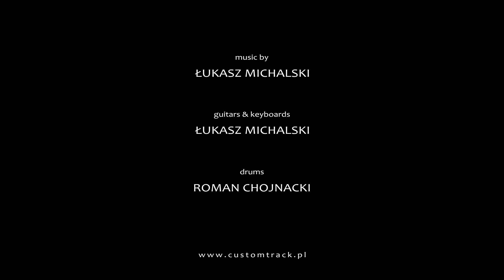Piotr Augustynowicz - Demo 1 / customtrack.pl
Produced by CUSTOMTRACK.PL

Guitars & Keyboards: Łukasz Michalski
Drums: Roman Chojnacki
Bass Guitar: Darek Śleszyński